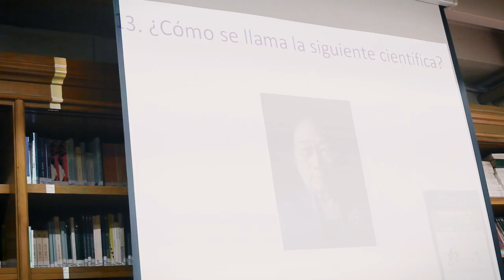Charla con una científica... Beatriz Caramés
Beatriz Caramés es científica en el Instituto de Investigación Biomédica de A Coruña (INIBIC). Coordina la Unidad de Biología del Cartílago en el Grupo de Investigación en Reumatología:
En su visita al colégio IES Rafael Dieste habló de sus inquietudes, motivaciones y su trabajo en envejecimiento y artrosis. Habló también de como funciona la autofagía, un mecanismo de reciclaje celular y del premio Nobel de Medicina del 2016.